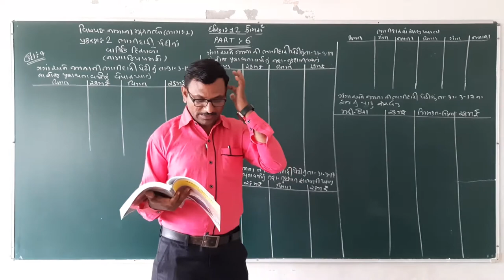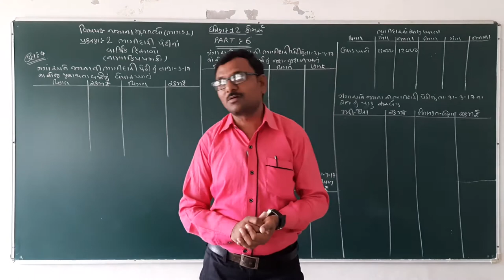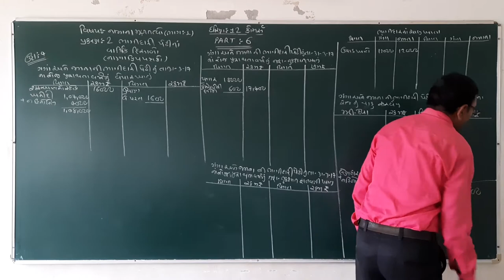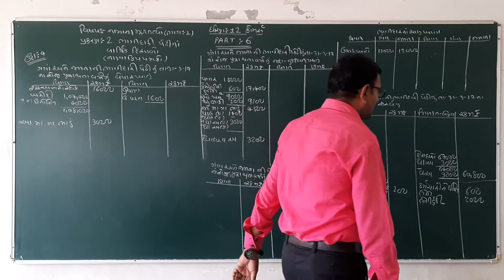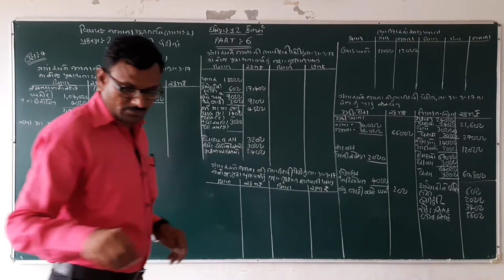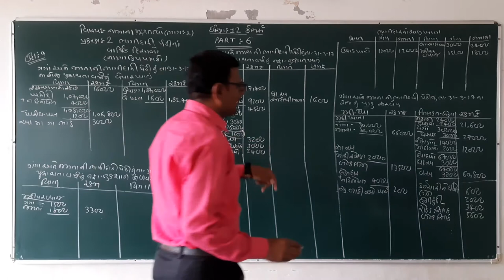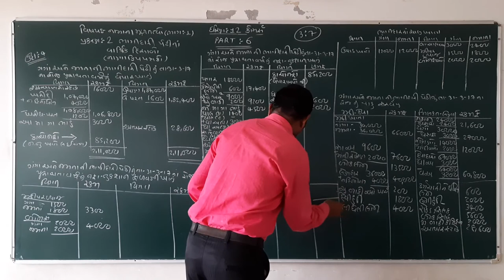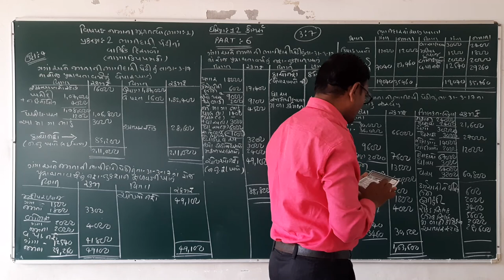12 COM A C CH 2 PART 7